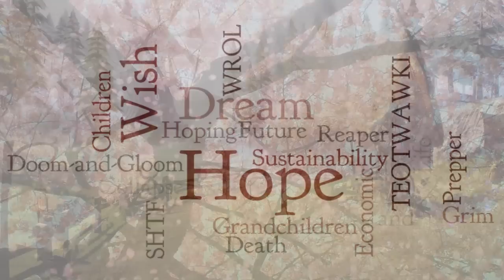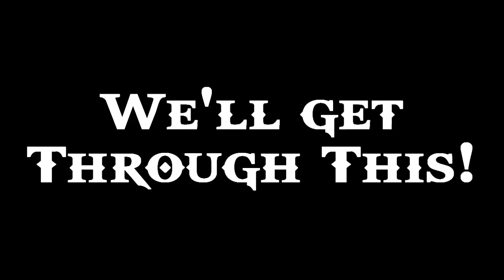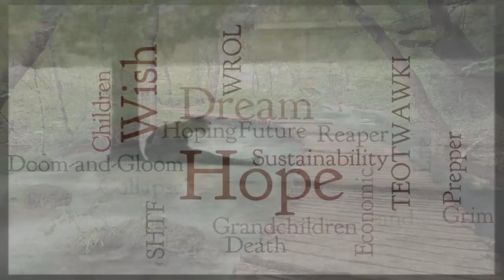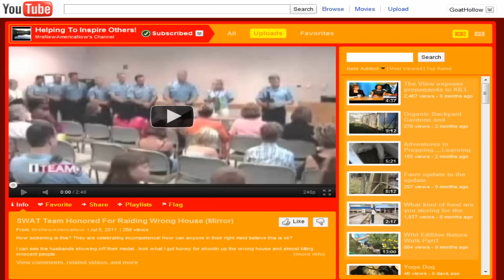We'll Get Through This!!! (Plus a free gift!)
Hope, Wish, Want, Dream!